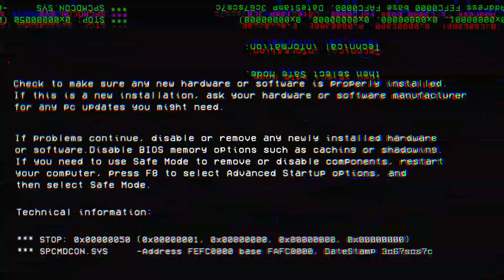🟣.⚫️.🟡.EXE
L'Exe arrive bientôt, elle te l'explique dans les sous titres.
LE
09/08/2023.
+ 83
C'est quoi ça ?

Ce n'est que le début.
Gardez l'oeil.
E L B A S U D A J